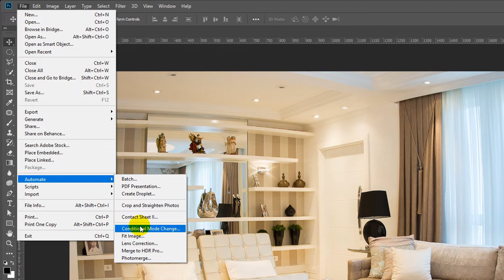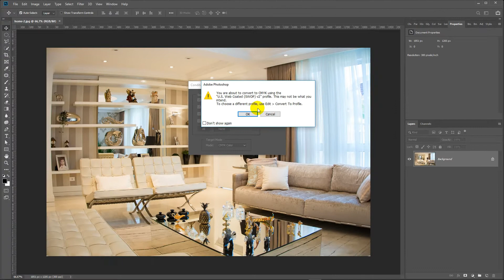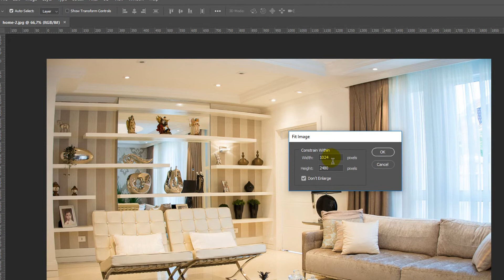156: Koşullu Mod Değişikliği | Görüntüyü Sığdır Fit Image Conditional Mode Change Photoshop Dersleri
📁 Adobe Photoshop CC Eğitim Seti Derslerinin 156. Kursunda koşullu mod değişikliği komutu ile fotoğrafın renk modunu değiştirmeyi öğreniyoruz. Ayrıca görüntüyü sığdır yani fit image komutunu öğreniyoruz.